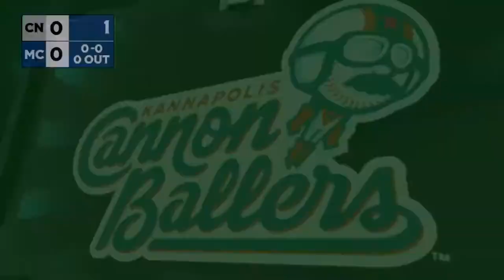D3 Showcase - Game 1 - CNU V MC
Game 1 of the D3 Showcase
Hosted at Atrium Health Ballpark on Feb 25, 2022 at 2pm
Christopher Newport University V Marietta College